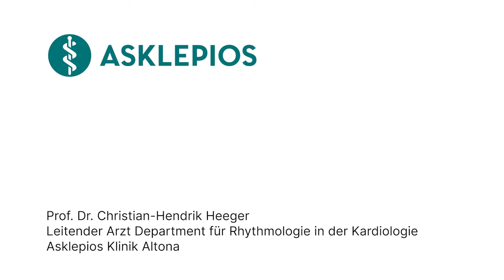Was ist ein Gefäßverschlusssystem? - Medizin ABC | Asklepios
Ein Gefäßverschlusssystem ist eine spezielle medizinische Maßnahme, die verwendet wird, um ein Blutgefäß zu verschließen oder zu blockieren. Diese Systeme können aus verschiedenen Materialien wie Klemmen, Clips, Ligaturen oder speziellen Kathetern bestehen, die das betroffene Gefäß verschließen oder komprimieren, um den Blutfluss zu stoppen. Ganz neu sind Kollagenpfropfen. Prof. Dr. Christian-Hendrik Heeger, Leitender Arzt am Department für Rhythmologie in der Kardiologie an der Asklepios Klinik Altona erklärt, was ein Gefäßverschlusssystem ist und welche Vorteile die neueste Methode hat.